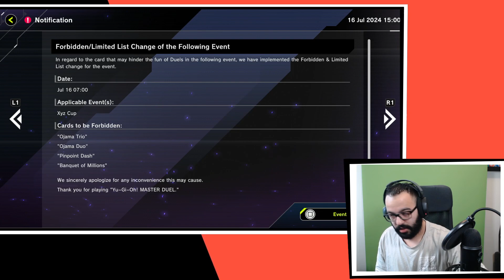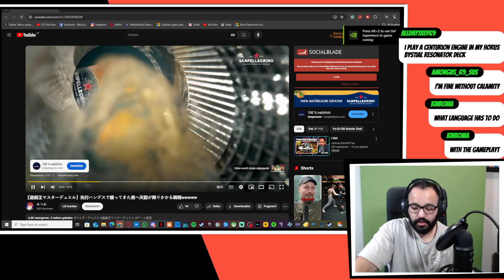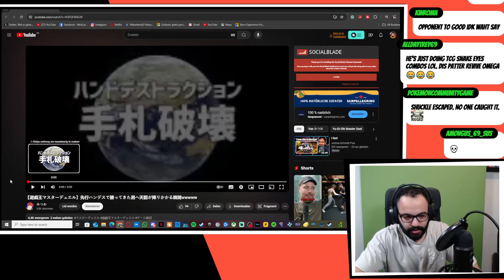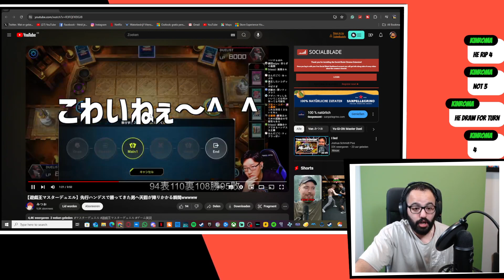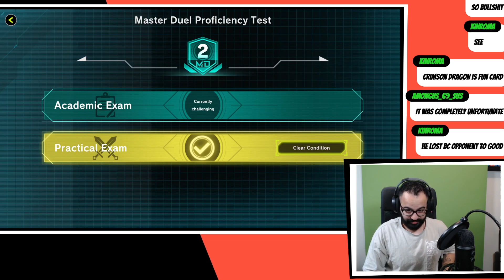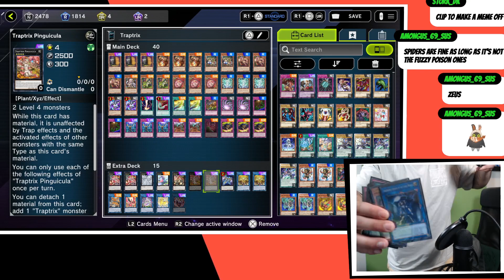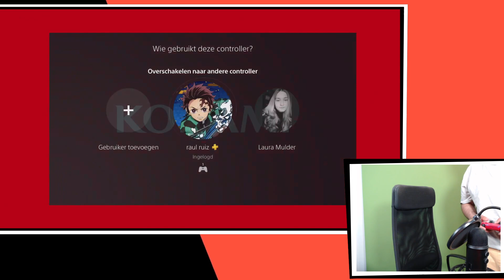Can We Beat Platinum Rank?!